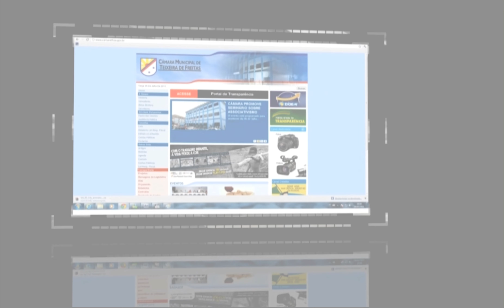AÇÕES DOS VEREADORES: PAUTA DA REUNIÃO ORDINÁRIA DE 13 MARÇO DE 2019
CÂMARA MUNICIPAL DE TEIXEIRA DE FREITAS / BA
AÇÕES DOS VEREADORES
PAUTA DA REUNIÃO ORDINÁRIA DE 13 DE MARÇO DE 2019